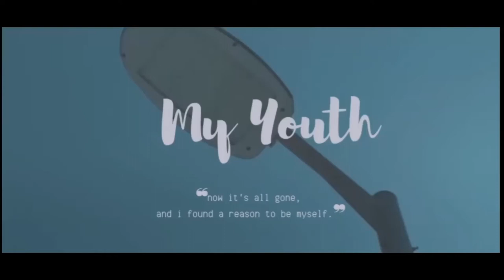my youth, wattpad trailer [ jaemin, haechan, jeno, renjun. ]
wattpad by : _oceanbrxxze